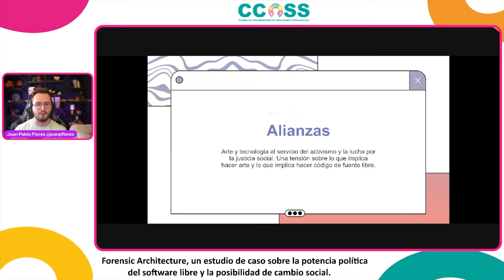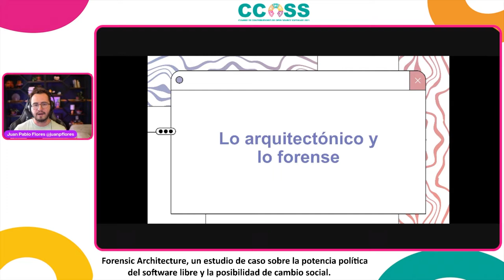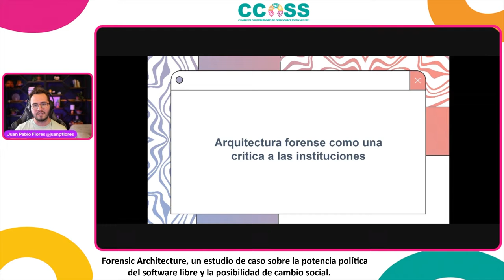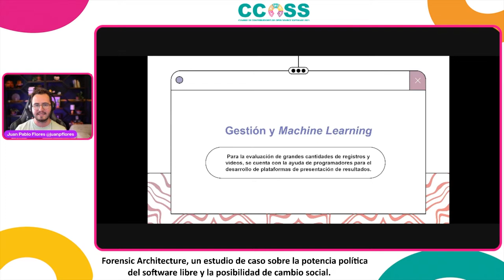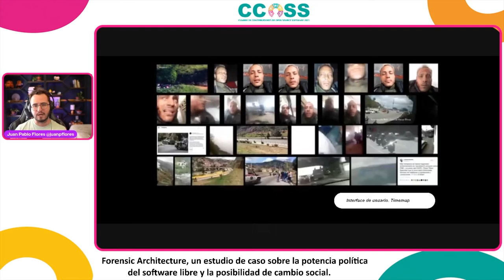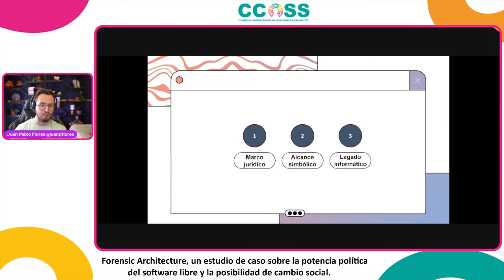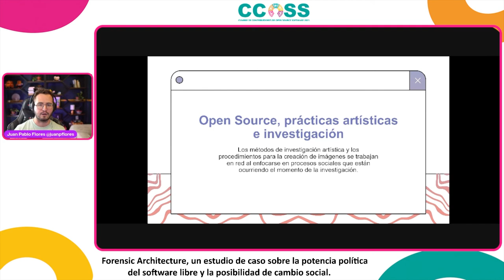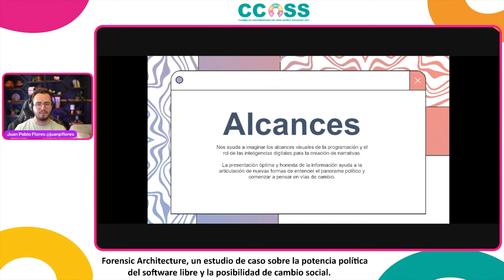CCOSS 10.21 - Forensic Architecture, estudio de caso sobre la potencia política del software libre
Forensic Architecture resulta un ejemplo paradigmático sobre los alcances políticos y estéticos que tiene el uso de software de código abierto en el desarrollo de proyectos interdisciplinarios. A través de la revisión de sus plataformas digital, se señalarán las maneras en las que arte, activismo y los Open Source se articulan para generar cambio en la sociedad